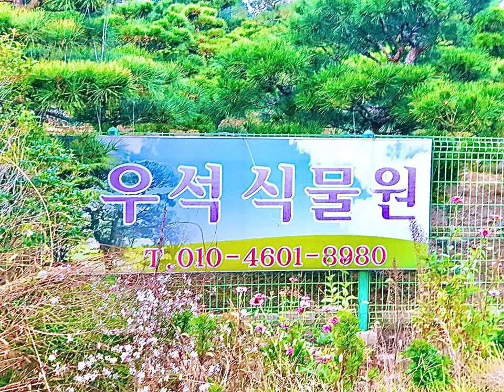아름다운 우석식물원 둘러 보세요